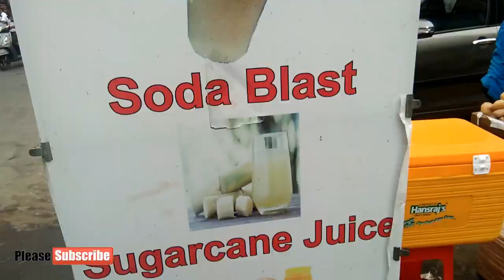youtube video #-4BEXfDcHYA